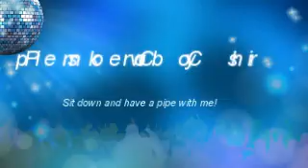Tri State Pipe Meetup Recap and Project Idea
Tri State Pipe Meetup Recap and Project Idea.  Making a pipe cabinet.